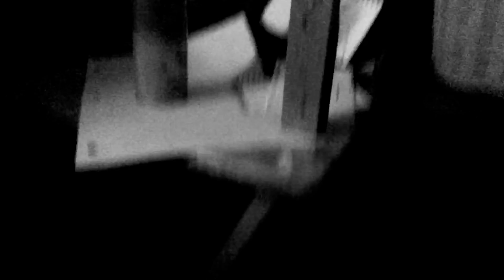Shake: Crayon Part 10 (2021)